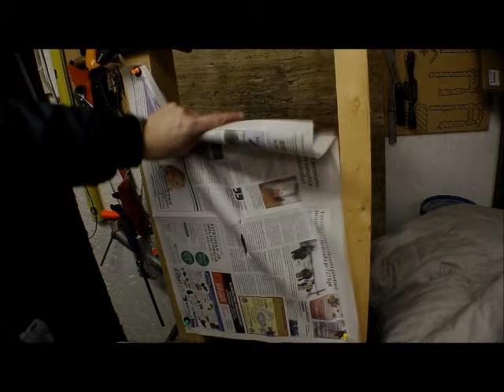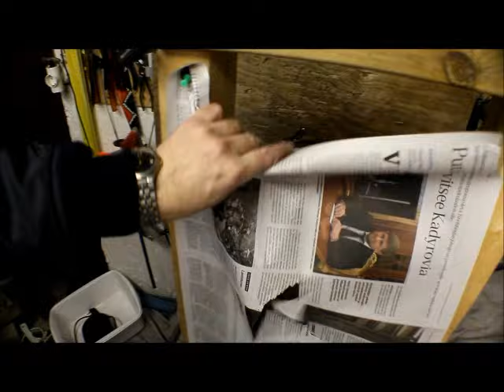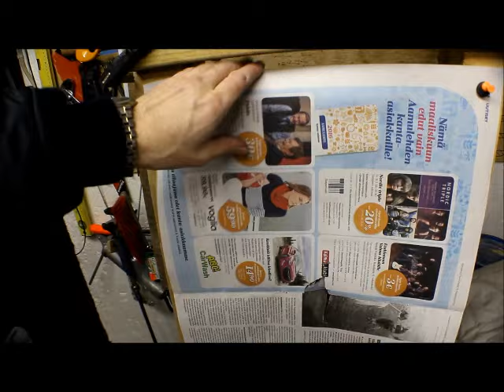FUN KNIFE GAME, PART 1: Blindfolder Throwing Knife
This is a fun knife game, for example, a group of friends for a night out!